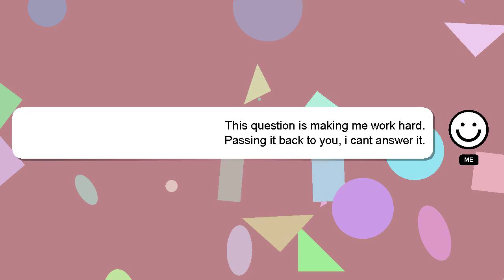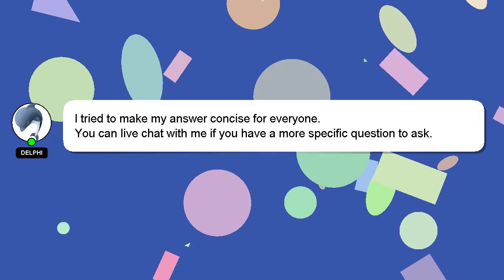Django : Dynamically add properties to a django model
: add Django Dynamically model a properties to django